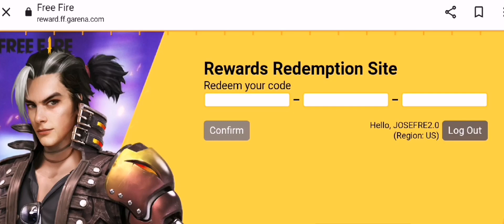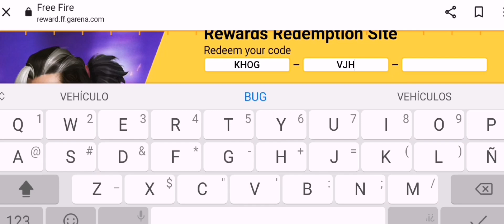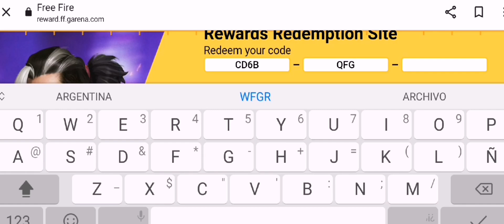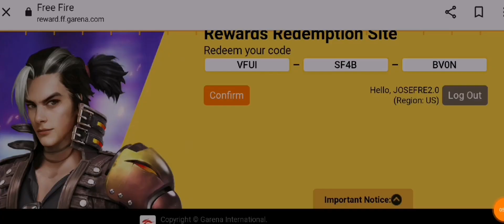🎁 NUEVOS 8 CÓDIGOS PARA FREE FIRE HOY 28 DE DICIEMBRE 2021 CODIGOS GLOBALES DE FREE FIRE 💎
Feliz Navidad

Gracias